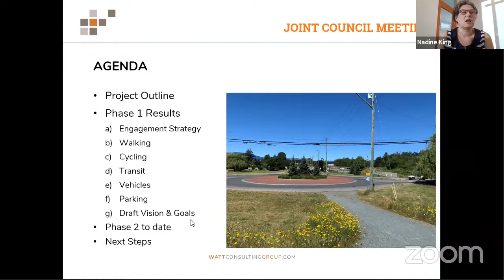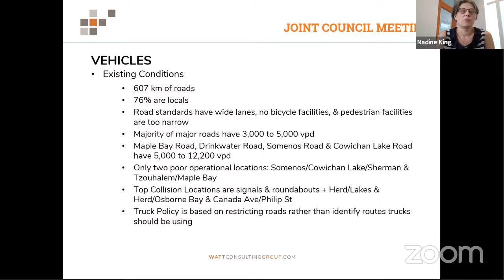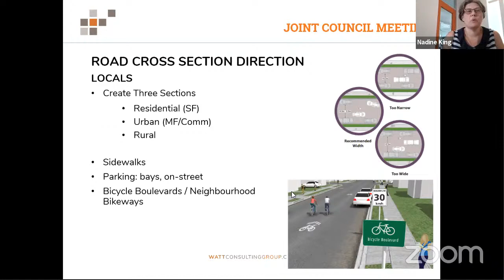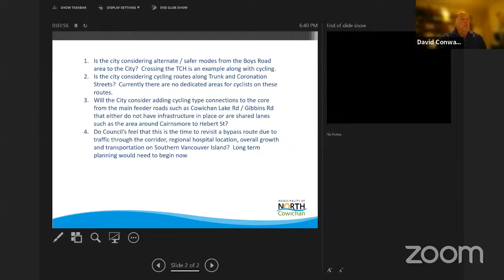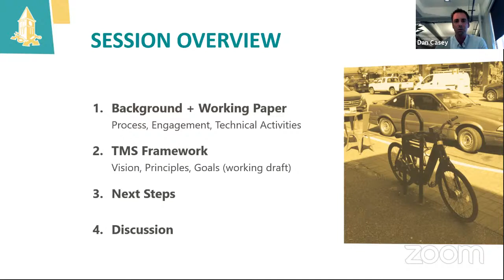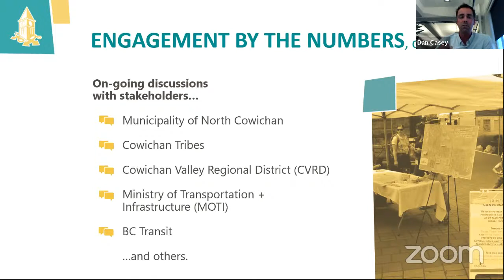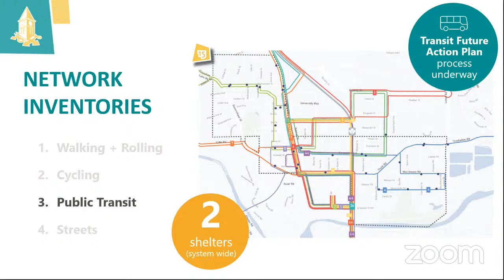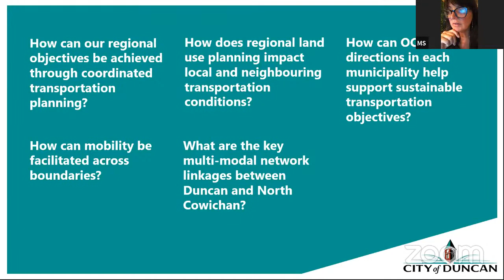City of Duncan & Municipality of North Cowichan Joint Meeting September 20, 2021